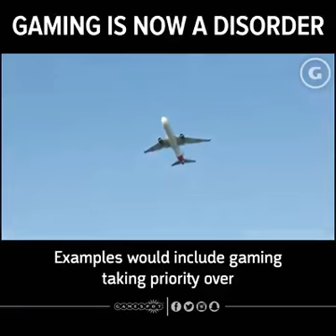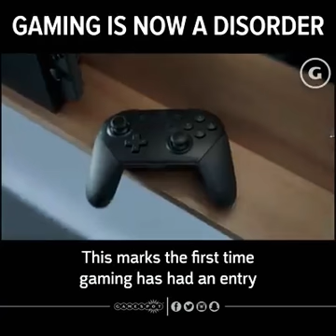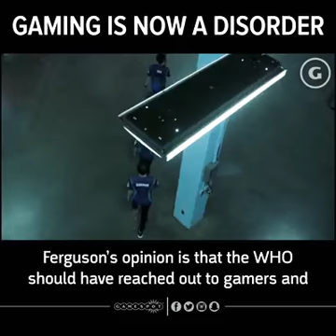Gaming Is Now A Disorder?